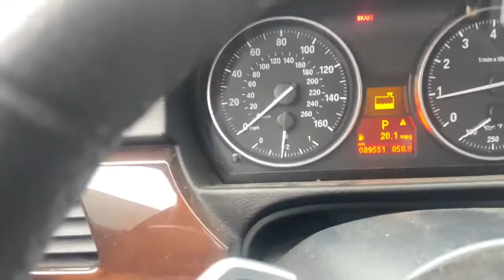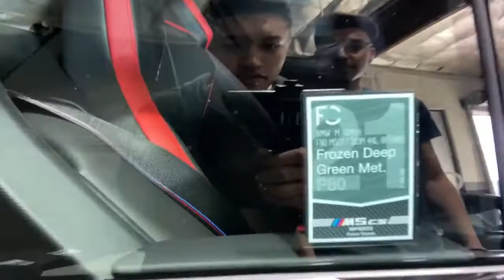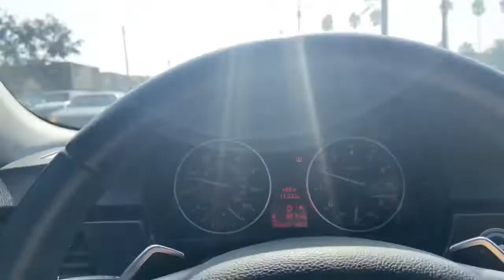Murdered Out SVJ Embarrasses Cars Next To It🥲@pterodactyltactics